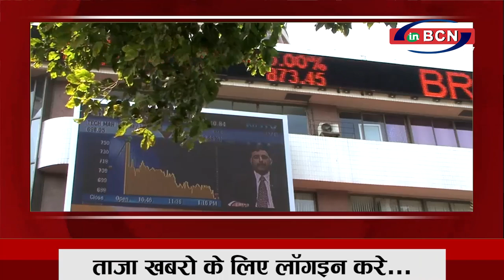BUISNESS NEWS 11 th JUNE 2021 | INBCN NEWS